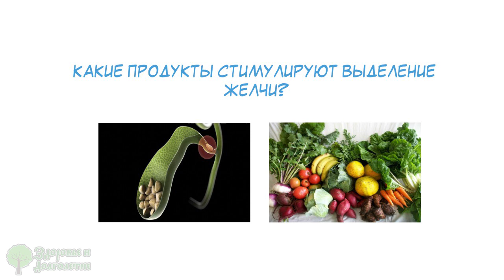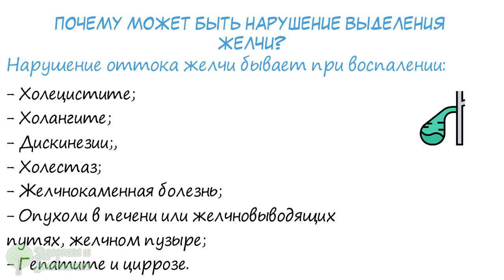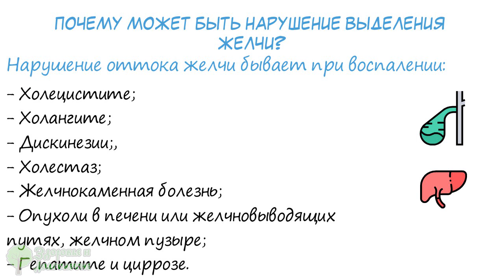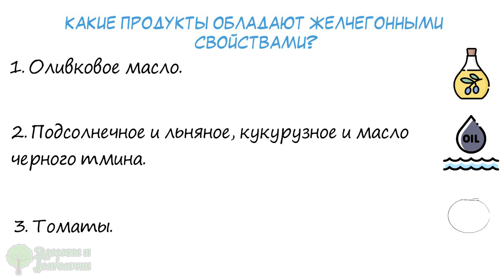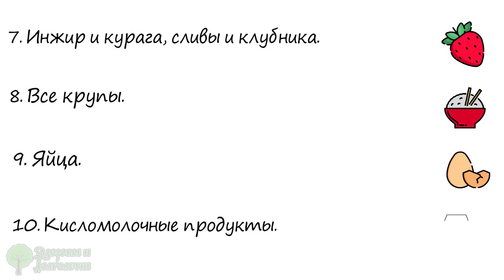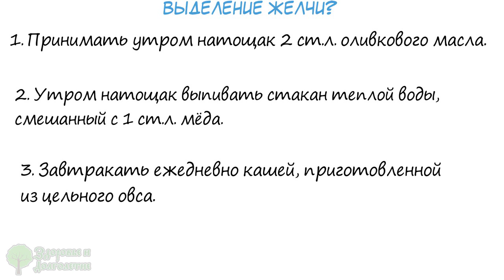Забыл о болях в боку! Желчный отпустило, после того, как стал есть каждый день…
В каких случаях возникает застой желчи?
Какие продукты стимулируют выделение желчи?
Что можно приготовить, чтобы усилить выделение желчи?
Смотрите видео до конца и узнаете, что надо есть, чтобы желчный пузырь хорошо работал!
Печень вырабатывает желчь. Это необходимый для нормального пищеварения полиферментативный состав.
Желчь поступает сначала в желчный пузырь, где накапливается. Потом при необходимости, то есть во время еды, выделяется в двенадцатиперстную кишку, где участвует в расщеплении продуктов. Особенно активна она в отношении жиров.
В некоторых случаях процесс выделения желчи замедляется, что приводит к нарушению пищеварения и возникновению болей в правом боку, тошноты, слабости, повышенному газообразованию в кишечнике и отрыжке.
Почему может быть нарушение выделения желчи?
Желчь образуется в печени постоянно, а вот в кишечник она поступает по мере необходимости.
Нарушение оттока желчи бывает при воспалении, возникающем в желчном пузыре (холецистите), желчных протоках (холангите), нарушении моторики, то есть двигательной активности желчевыводящих путей ( дискинезии), сгущении желчи (холестаз), образовании камней, которые мешают оттоку желчи (желчнокаменная болезнь), опухоли в печени или желчновыводящих путях, желчном пузыре.
Также при ...

➤➤➤ВНИМАНИЕ!